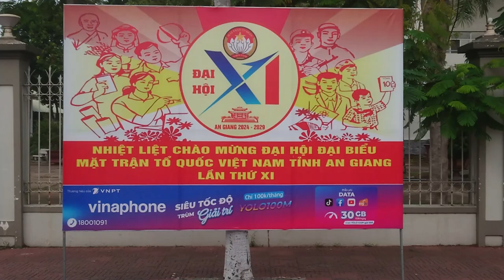Đại Hội 11 - Nhiệt Liệt Chào Mừng Đại Hội Đại Biểu Mặt Trận Tổ Quốc Việt Nam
Quay trên Đường Trần Hưng Đạo, Long Xuyên trước ATV.
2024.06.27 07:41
Phạm vi công cộng